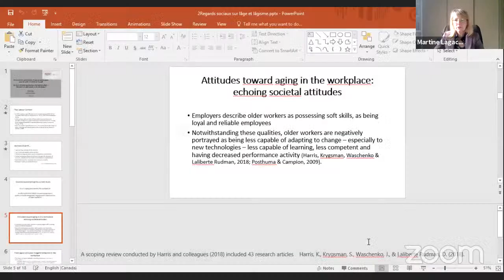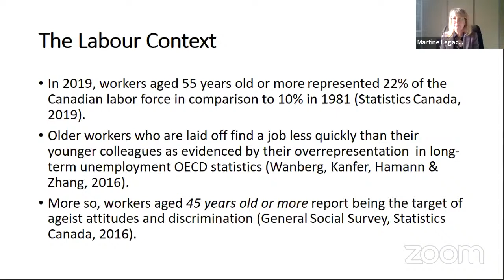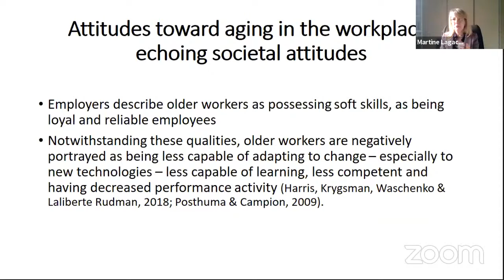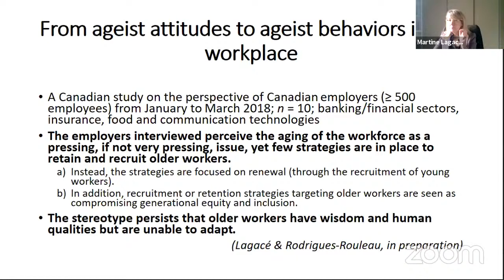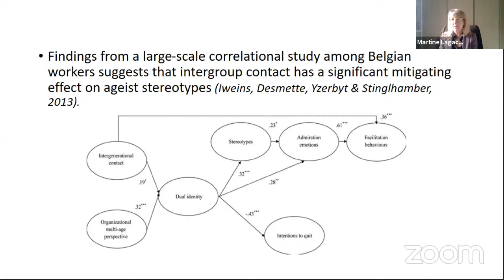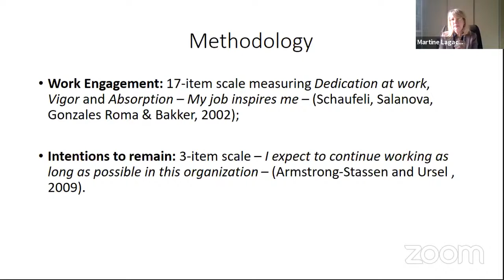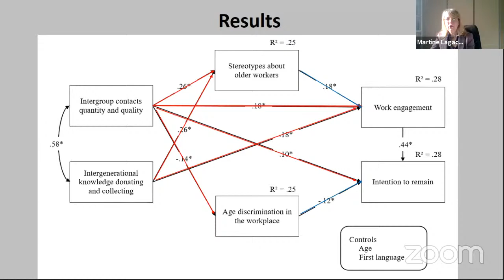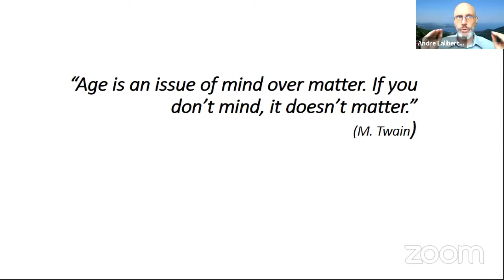Alimenter la réflexion : Vis-à-vis entre les générations et l'âgisme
On Thursday, November 26, at 12:00 PM, the ISSP hosted Prof. Martine Lagacé, Member of the Advisory Committee, ISSP and Associate Vice-President, Research, Promotion and Development, uOttawa, to discuss the aging of the Canadian workforce and its important implications for humans resources practices, notably as relates to hiring and retaining young and older workers.